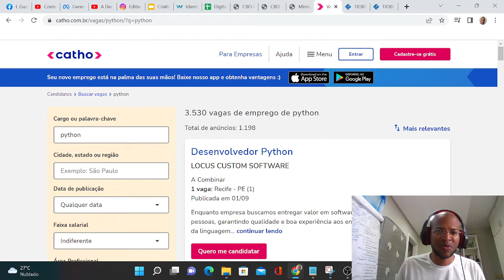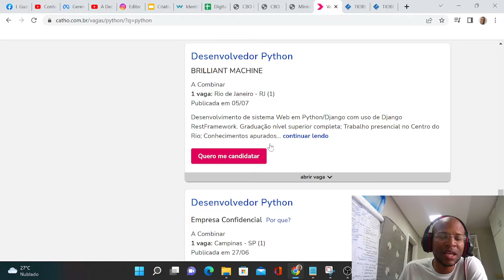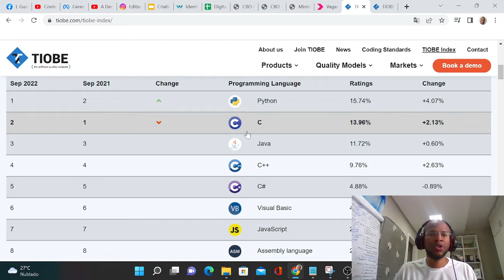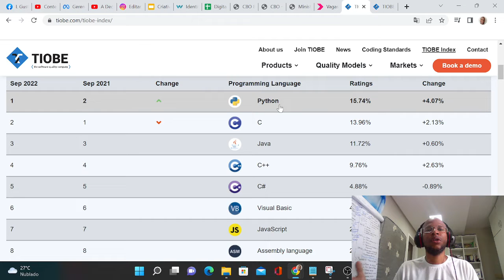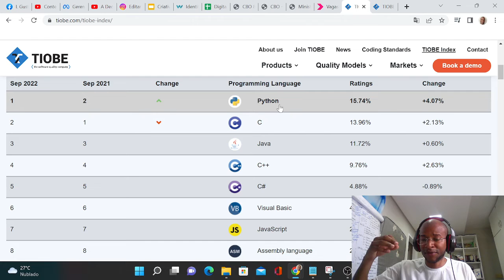Benefício 09 - Linguagem PYTHON no Robô com IA - Workshop Maker 4.0 na IoT, IA e Robótica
Saiba Mais - Workshop Maker 4.0 na IoT, IA e Robótica
19 a 25 de Setembro de 2022